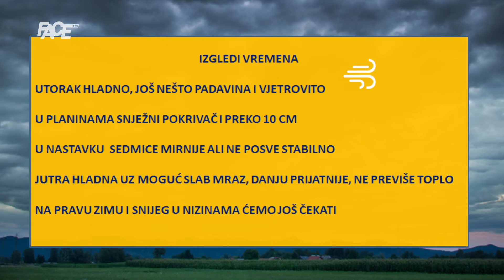Vremenska prognoza by Haris Babić od 8.1. - 15.1.2023.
Marketing, YouTube & Digital distribution:
EMDC Network